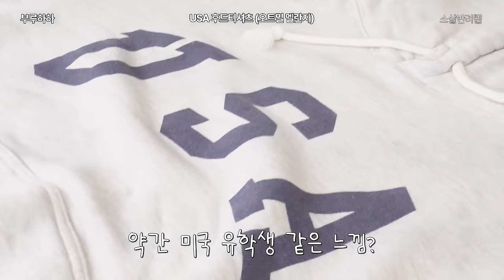신상부터 재구매 반려템❗️자라부터 명품까지❗️ ft.11월 마켓 스포 (명품백,운동화,주얼리,바디크림,향수,모자,후드티등)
📍타임라인
0:15 반려가방
2:50 후배추천 주얼리
4:28 만능 가디건
6:01 자라 한벌 10만원
6:44 미쿡맛 고퀄 후드티
8:25 유행안타는 최애 운동화
10:05 데일리 모자
12:26 마켓스포
15:28 미친사람이 산 향수